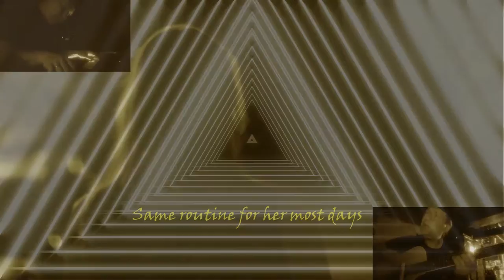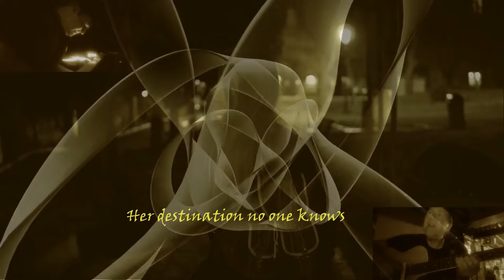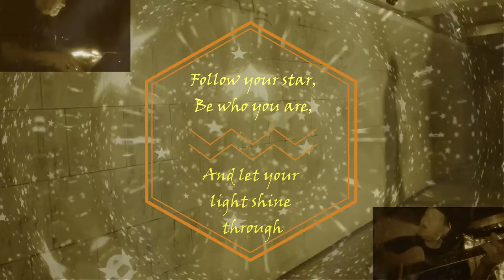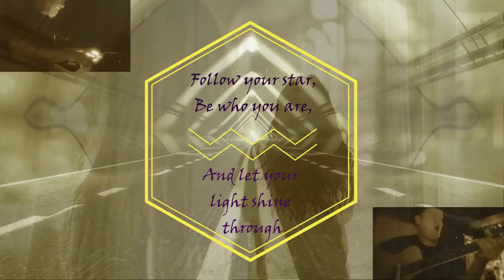The Girl in Brown Who Walks Alone - John Boda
Before she was a famous aviator, Amelia Earhart went to Hyde Park High School in Chicago. She was a loner and had been bumped around to several schools elsewhere and struggled with her father who was an alcoholic. Amelia turned 18 years old on July 24, 1915 in Chicago - the very day of the city's worst disaster when The SS Eastland capsized in the Chicago River killing 844 people. My grandmother was one of the lucky survivors of that ship. It must have been a sad day for Amelia, who lived nearby and it all happened on her birthday?! Well I'm sure she was a troubled youth and struggled anyway and we know her favorite color was brown also. When she graduated in 1916 a friend wrote a caption to her saying "To the girl in brown who walks alone".
This song-video is generic but was inspired by that quote about Amelia Earhart. I hope it brings some hope to any young women who are struggling to follow your star and look ahead in hope and let your light shine through.